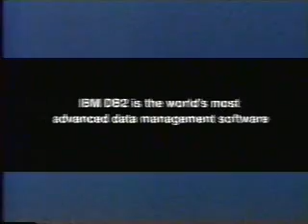KMGH commercials, 6/18/2000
Aired during Roger Ebert & The Movies (with guest host Richard Roeper which would become the permanent co-host in a few months).

- Hershey's Kisses w/ Almonds
- Oldsmobile Aurora
- KitKat BigKat (Chattering Mouth)
- 7 Everyday Hero Award promo (Morgan Anderson)
- American Furniture Warehouse (Jungle Sale)
- Oak Express (Lie Detector)
- Chevy Venture
- IBM (WebSphere Software)
- Now in Theaters...
- IBM
- Visa Check Card (Dry Cleaners)
- New on Video...
- Vioxx
- Balmex Medicated Plus
- Super Poligrip (Auctioner)
- IBM (partial - with technical difficulties/dead air)